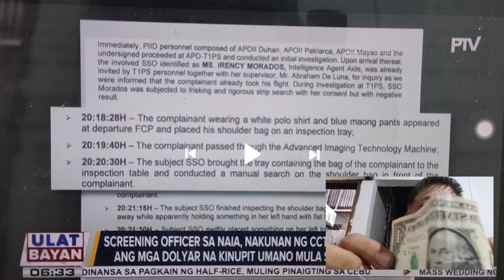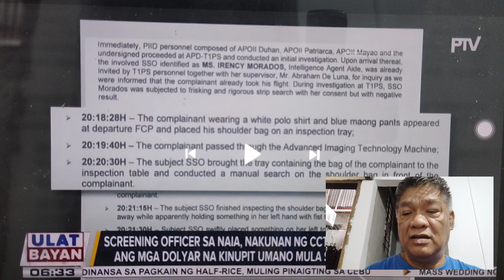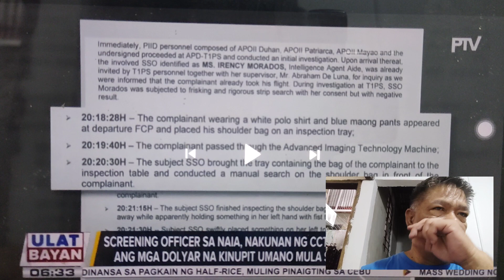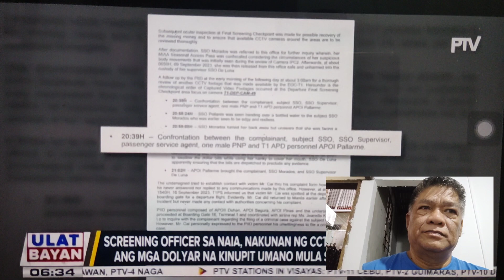Screening Officer Ng NAIA, Di umano sinubo at nilunok ang $300 kinuha sa wallet ng isang turista.